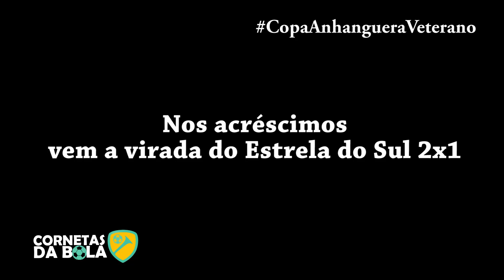Fragmentos da Várzea - Aí vem a Resenha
Aí vem a resenha ... a zueira nunca acaba no